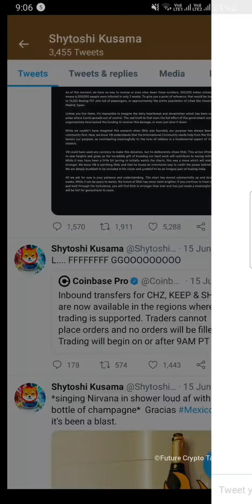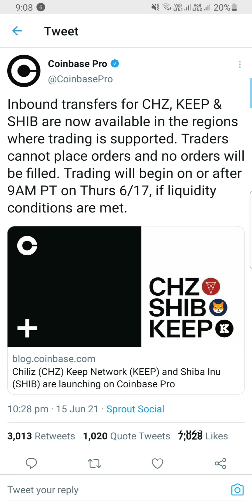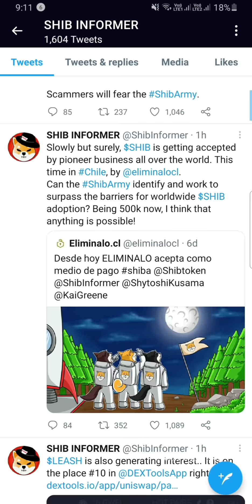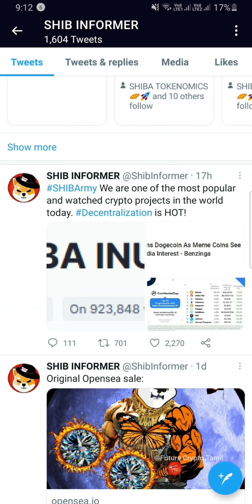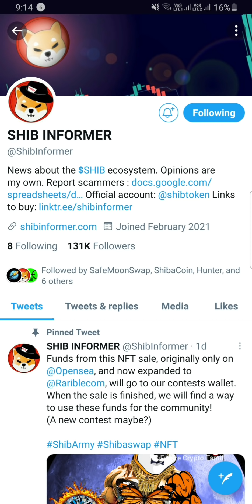SHIBA INU Listing in CoinBase Pro🔥Soon $0.01🟢 SHIBA +40% UP🚀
Don't miss CoinsBit Airdrop they are give 15,000 rupees worth of 2000 CIN Coins🔥